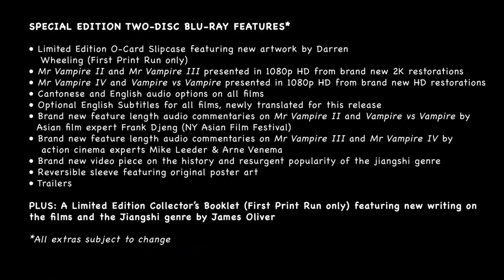Mr Vampire 2, 3 and 4 Plus Vampire Vs Vampire Blu Ray Set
Hopping Mad - New Blu ray box set from Eureka with 4 Mr Vampire sequels in HD.